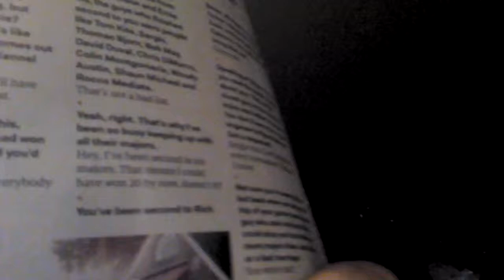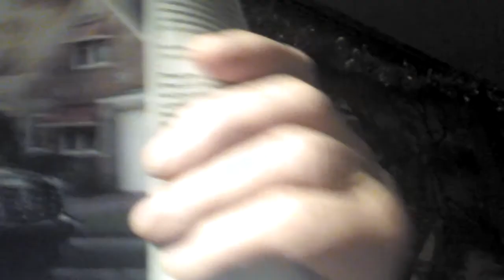C'est la vie mon amour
"What goes around comes around and when all I have said and done ..NO not from the beginning, but since being baptised,  nothing really in there,..interestingly so...just that Freedom this is America, is what is flowing in ones blood, really good GODSMACK COMING BACK AROUND  to moi, I do so love this, this feeling in GOD we TRUST, a Will, that was Willed From Heaven,  So that so willed from The Creators Heaven to extend to us all, to be one in ALL, I love it that walkman, cuz its whats real life in the Creator of Alls life can only be felt .. Moi, IS what is IS all about. Kjrt Buschard"
OMG I think Ive done it 8)™√∆

"Hve to read this in a vid going on to utubber just now, but I always place them here to, the things I think of, cause no one else is saying, not paying any attention, because if not for the distractions of obama, IS causing in OUR AMERICA, what we all share here as one, leave your allegiance to your backs and remember that this AMERICA belongs to everyone as His Will is Willed across the entire Earth and out of the ends of the first Beginnings and forever beyond that GODS Love in US brings us all to the only one and only True Understanding of what a Pure GOD OF LOVE in Christ brought thru lifes gripping crutches as evil of all is now failing, brought down to lifes true justices and the devils own in all the Earth will begin falling, all their evils are becoming undone and so protect all the families of old, all their treturise and demise that has been pushed and shoved down all Humans Throats that a clear view to GOD CAN NOT BE TRULY FOUND UNLESS ONE BECOMES NEW AND BORN AGAIN, ACCEPT AND BECOME FREE. NOTHING HOLDING ON TO IS WORTH LOOSING LIFE IN CHRIST, AS THERE WE ALL BECOME FREE MEN...BROTHERS I SAY NOW BROTHER CAN YOU NOT STAND UP. OR HAVE YOU LOST ALL YOUR BALLS AND MARBLES. kjrt Buschard"
ps popping so goes the gasping weasels, Bush,hmm whos next?